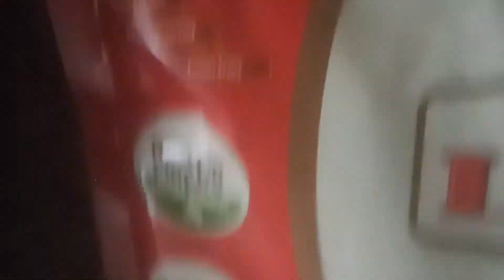बे्कफास्ट.लंच ओर बहुत कुछ मे बहुत परेशान हु